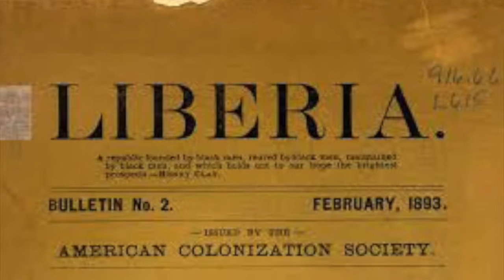Liberia Short Film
Global project about Liberia and the OAU